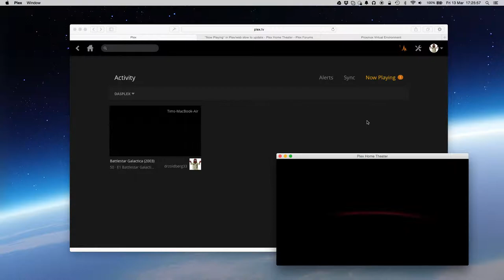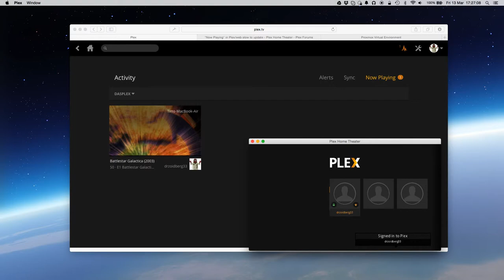Plex Home Theatre "Now Playing" bug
Illustrating a bug in Plex/Web when playing back media from Plex Home Theatre.